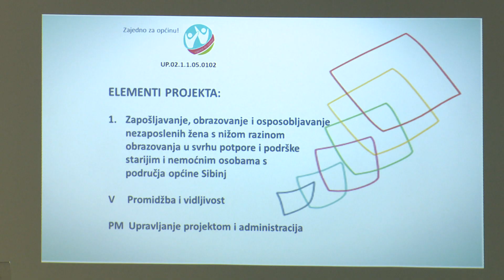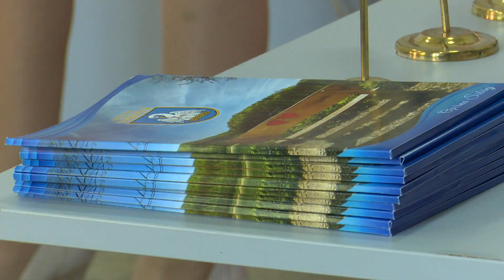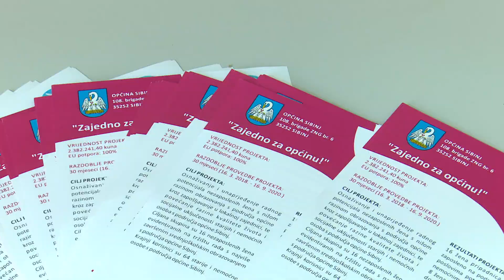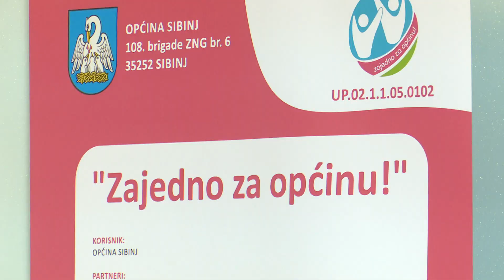SBTV - DNEVNIK - U SIBINJU ZAVRŠAVA PROVEDBA PROJEKTA 'ZAJEDNO ZA OPĆINU' - 09.09.2020.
Pri kraju je još jedan u nizu lokalnih projekata iz programa Zaželi u okviru kojega je u cijeloj Hrvatskoj zaposleno više od 6 tisuća žena. Riječ je o projektu Zajendo za Općinu, kojega je uspješno realizirala Općina Sibinj u suradnji sa Zavodom za zapošljavanje i Centrom za socijalnu skrb. Rezultati provedenog projekta predstavljeni su javnosti na završnoj konferenciji.

DNEVNIK SBTV-a | PON-PET | 20:00 i 22:00